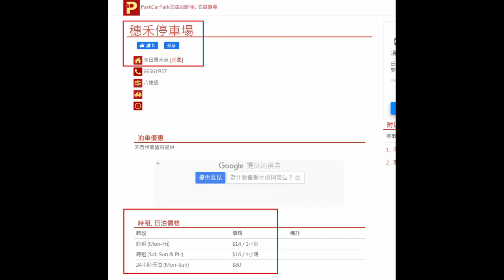20210408 啤梨晚報撚屌馬健賢成日鳩吹自己好撚有錢，又唔泊停車場鍾意周街泊。10日被抄8張告票，妄想鳩吹穗禾苑停車場月租9800。泊街為慳時租停車場錢又唔認，被抄就牙痛咁聲想屌又要扮大方